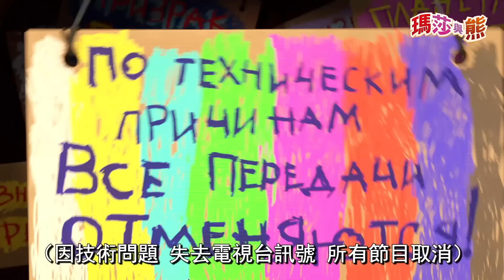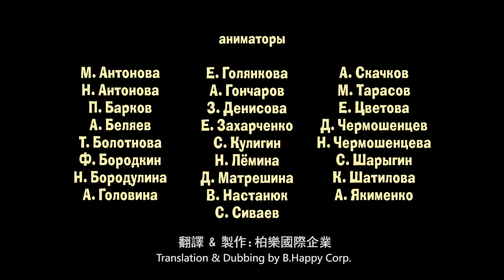瑪莎與熊 - 看戲囉 👧🐼 (第49集) 📺 | Masha and The Bear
熊买了期待已久的家用电器——一台全新的电视机!玛莎不能错过这样的好机会，她能用创造性的方法解决任何问题，尤其是准备帮助熊猫。

oh care 歐克威爾寶貝最喜愛的水果風味，溫和不嗆辣、無添加酒精、防腐劑。牙膏、漱口水、口腔噴霧劑，只要三步驟，呵護寶貝口腔最安心!